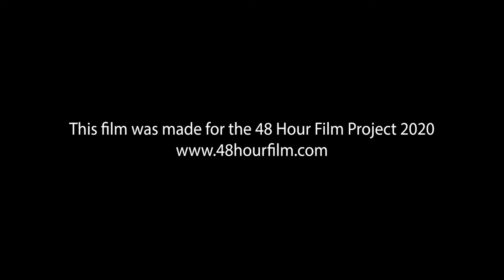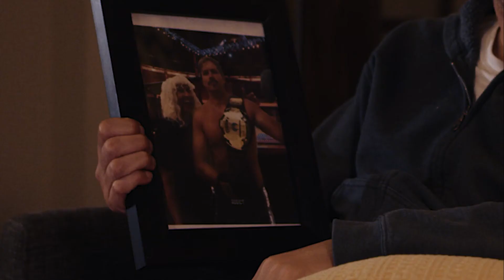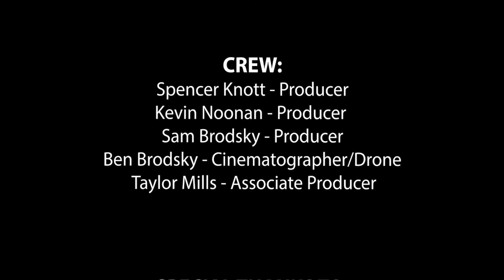Rough Cut by Stoney Point Productions from the 48HFP's GFC (2020)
The US final four Rough Cut by Stoney Point Productions from Minneapolis, USA made for the 48 Hour Film Project's Global Film Challenge, 2020.
Like, Follow, Share, Comment! Have an amazing week!!!